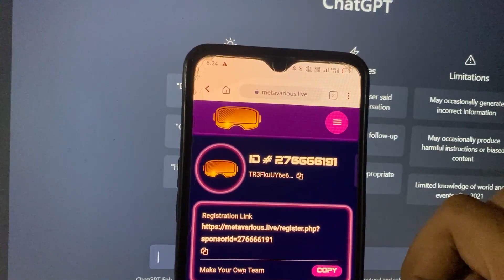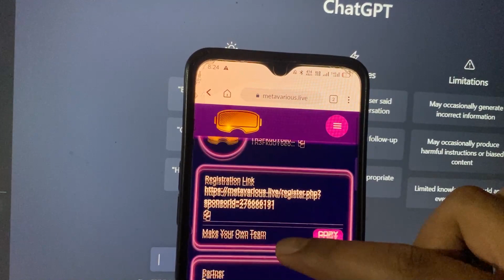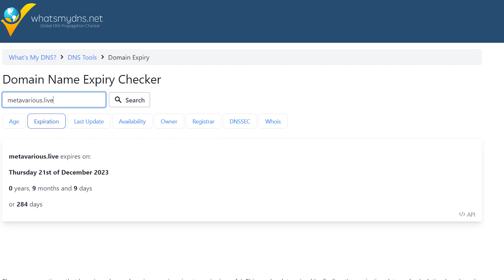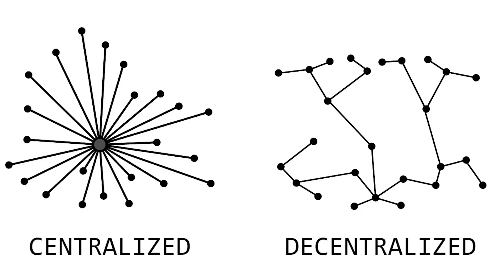Metavarious kya hai | Metavarious is Real or Fake | Metavarious Plan Full Details in Hindi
Metavarious kya hai | Metavarious is Real or Fake | Metavarious Plan Full Details

Hello Dosto Aaj ke Es video me maine Aapko bataya hai ki Metavarious Real or Fake hai, To Es video me Aapko Pura details me Bataya hu Metavarious Tron link Aur Trx kya hai, kya metavarious band hone vali hai

Your Queries -
Metavarious Real or fake in hindi,
Metavarious plan in hindi fake or real,
Metavarious live real or fake,
metavarious full details plan in hindi,
metavarious real hai ya fake,
Metavarious Tron Link pro is real or fake,
Metavarious kab tak chalegi,
Metavarious Boosting Earning,
Tron Link Pro Metavarious Connect kaise kare,
Metavarious Paper Plan in hindi,
Metavarious kab join kare,
Metavarious kaise join kare,
Metavarious company kya hai,
Metavarious company real or fake,
200 Trx kaise laaye,
binance to tron pro link trx transfer,